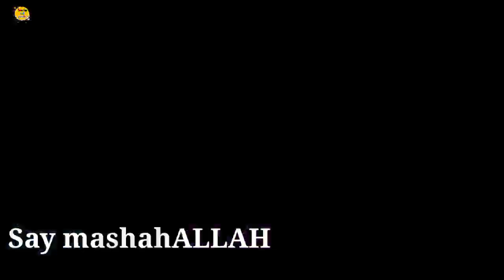Saba ahmad baby face reveal || asal video ye hai saba ahmad k baby ki || samina ahmad